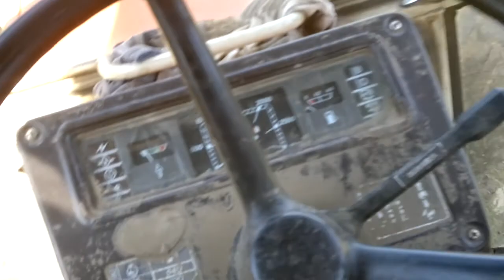Hankmolle kyytia, Fiat 780DT [HD720]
Fiat 780dt + Hankmo